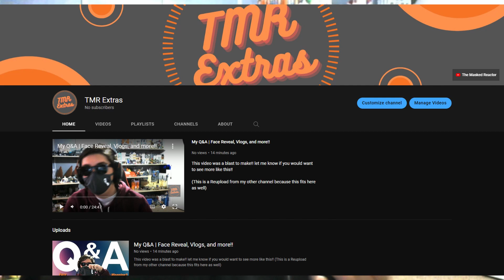Update Video | Big News!!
This is some big news

Please help show your support (if you want to) it would mean a lot